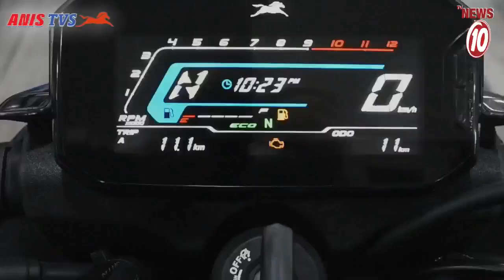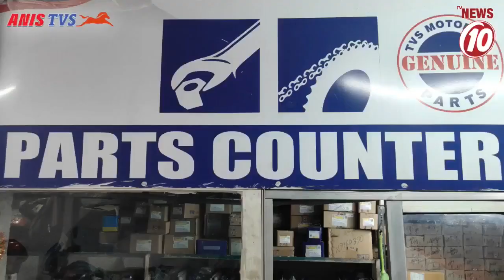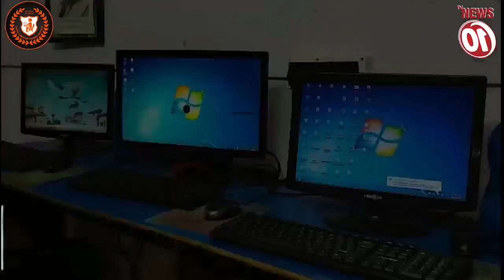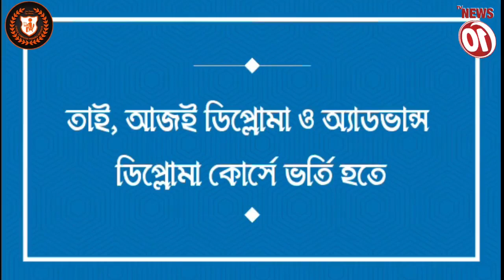NEWS HOUR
NEWS HOUR || TVNEWS10 ||